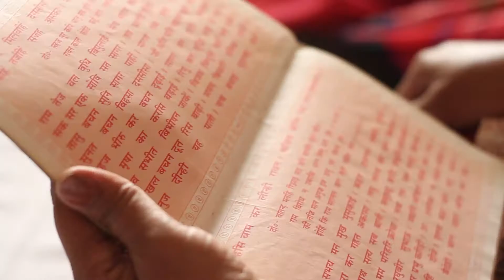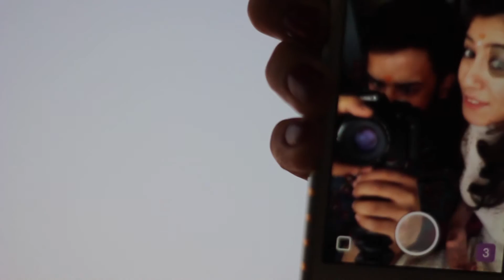Beyonce-Dancing at the Puja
DAY 2 of the ANUSHKA-HITESHWAR WEDDING CELEBRATION.

Join in the celebrations of my best friends getting married to each other.